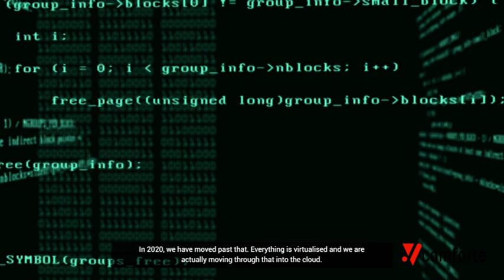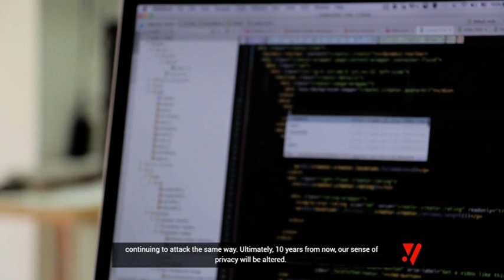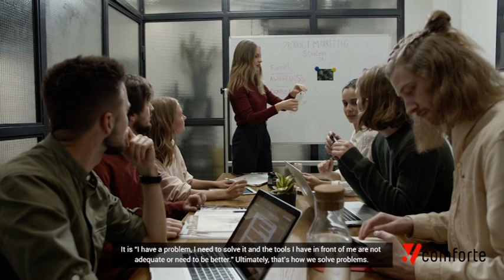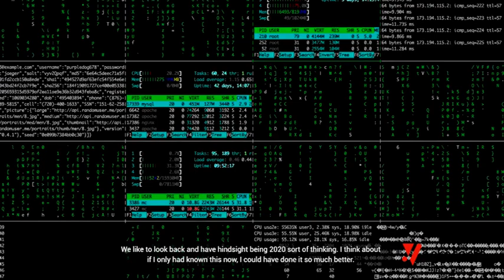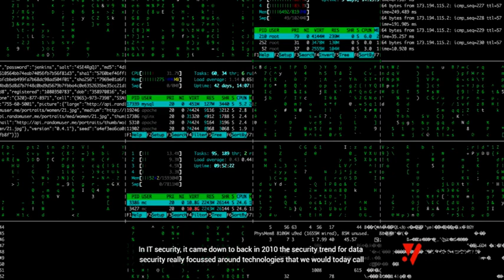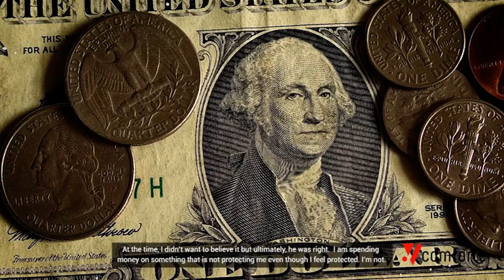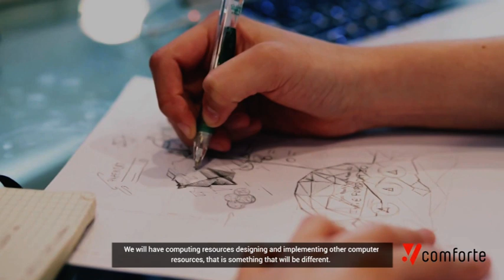Cybersecurity Trends and Predictions for 2020, 20s & Beyond | comforte AG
Warren Poschman, the Tokenization, Encryption and Data Protection Specialist at comforte AG attempts to identify cybersecurity trends on the horizon for 2020 and beyond, analyzing today’s threat landscape- and anticipating tomorrow’s- to help organizations prepare for the future.

Highlights:

- We have passed the virtualization era and are moving into the cloud
- Emerging trends are: containerization, orchestration of technologies and expansion of IoT
- We need to learn and evolve if we want to break the endless cycle of breach
- The threats against data will become more sophisticated.
- Our sense of Privacy will be altered within the next 10 years